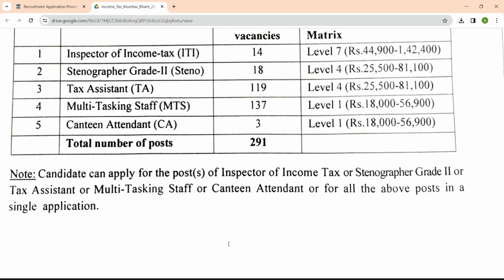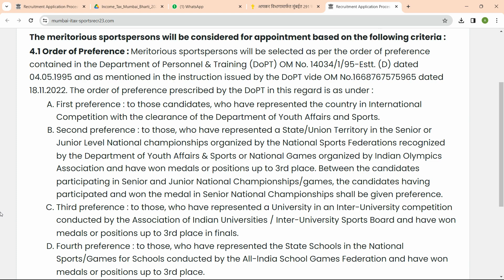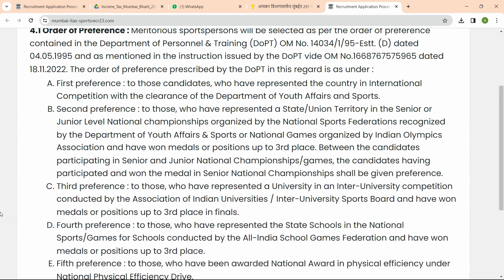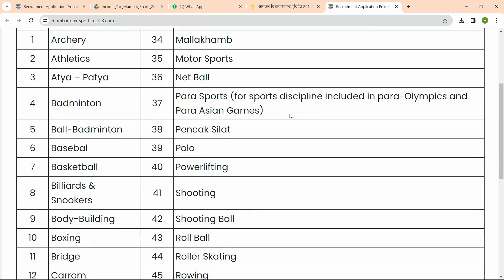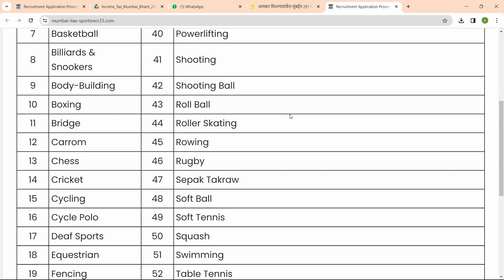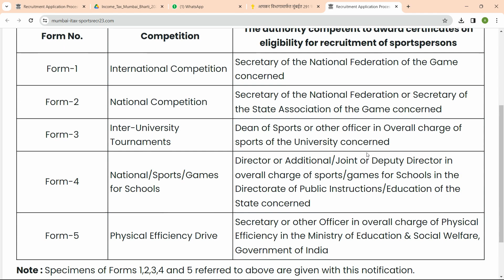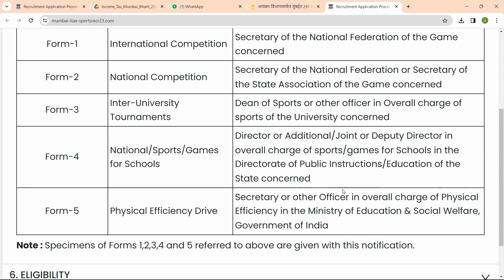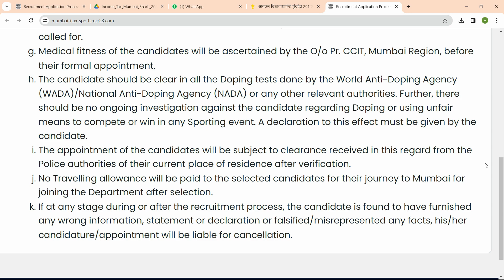आयकर विभाग, मुंबई अंतर्गत 291 पदांसाठी भरती जाहीर | Income Tax Mumbai Bharti 2023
नोकरी ठिकाण: मुंबई
अर्ज करण्याची पद्धत : ऑनलाईन
अर्ज करण्याची शेवटची तारीख: 19 जानेवारी 2024

ऑनलाईन अर्ज करण्यासाठी : येथे क्लीक करा

ASJOBSMarathi has no relation with government or any other organization and this channel does not represent any such.
This video is just a recruitment information video for youth. The name, logo and properties mentioned in the video are proprietary property of the respective government organizations and other organizations. ASJOBSMarathi is in no way responsible for any liability arising out of the contents/text of these information.